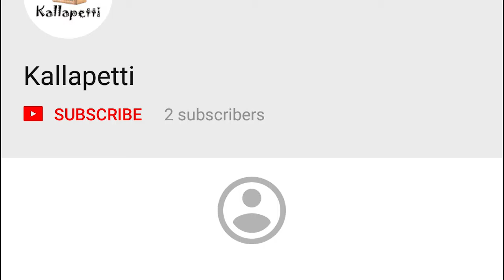சிறுமியை எரித்து கொலை செய்த வழக்கில் குற்றவாளி தஷ்வந்துக்கு தூக்கு தண்டனை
The Chengalpet court on Monday convicted techie Dhasvanth in the rape and murder of seven-year-old Hasini in Chennai, and also sentenced him to death.

The 23-year-old had burnt the little girl’s body after he committed the crime in February 2017.

The court held Dhasvanth guilty on all charges including those under Protection of Children from Sexual Offenses (POCSO) Act. He has been convicted under sections 363 (kidnapping), 366 (kidnapping, abduction), 354-b (assault or use of criminal force on woman with intent to disrobe), 302 (murder), and 201 (causing disappearence of evidence) of the IPC and section 8 read with 7, 6, 5(m) of POCSO (punishment for aggravated sexual assault).

The court examined 30 witnesses, 45 documents and 19 pieces of evidence.

Speaking outside the court, Hasini's father Rajesh’s* lawyer, Kannadasan, said that Dhasvanth had been given seven years for kidnapping, 10 years under section 366 of the IPC, seven years under section 354-b, and seven years for destroying evidence. He will also serve 15 years under POCSO.

In all, he has been awarded 46 years rigorous imprisonment.

Speaking to the media after the court announced the quantum, Rajesh said that he was happy with the judiciary and the punishment given to his daughter’s killer. “In the last year I have never got sleep. I fought to ensure that the judicial system gave the right punishment in time,” he said. “I know that my child will not come back but I will say thanks to the judiciary. I hope nobody does something like this ever again.”

Background

Hasini went missing from the apartment complex she stayed in with her family in Mugalivakkam on February 6, 2017.

The Chennai police arrested Dhasvanth, who also lived in the same building. He had apparently lured her away with a dog, and then sexually assaulted and killed her.

The case has seen a number of twists and turns.
For starters, it took almost eight months to get Dhasvanth to court. The police failed to file a chargesheet in the case within 90 days, enabling him to get statutory bail on September 12, 2017.

Then, when the trial finally began at a Chengalpet court in October, Dhasvanth's lawyer at the time, Vijayakumar, asked for it to be pushed to February 2018. Vijayakumar's reason was that he had to travel to Australia. However, Rajesh and his counsel worried that this would give them time to tamper with the evidence.

In December 2017, on the very first day of the trial, Dhasvanth was reprimanded by the court for ‘confessing’ to the crime so that the trial could be done away with. He wrote a six-page letter to the court, which was rejected by Chengalpet Mahila court special judge P Velmurugan, who also said that the accused “could not play with the courts.”

Meanwhile, the techie seemed to show little remorse for his actions as Rajesh told TNM that he had been repeatedly threatened by his daughter’s alleged killer in the court premises. He said that Dhasvanth had threatened to murder his son, Hasini’s younger brother, as well.
The most significant turning point in the case came on December 2, 2017, when Dhasvanth’s mother was found bludgeoned to death. Dhasvanth had allegedly killed her and escaped with her jewelry, which he split with David and James, two jail mates from Puzhal Central Prison whom he had befriended.

He was caught by the police on December 6 in Mumbai, only to escape a day later. He was re-arrested the very next day, when he was found a few kilometres away from the Vile Parle area from where he had escaped.

Dhasvanth also reportedly confessed to killing his mother and said that he would have killed his father Sekhar as well had he not been late in returning from work that day.

Things changed for him after his mother’s death. His father withdrew the legal support he has providing for Dhasvanth. He told TNM, “It (bailing him out) was the biggest mistake I had ever made in my life. And it has cost me my wife of 24 years.” He said that he had bailed his son out for love.

The state has been providing Dhasvanth with legal aid after his family withdrew support.

Throughout this ordeal, Rajesh has maintained that he would continue with his fight to get justice for his daughter Hasini. He has asserted that Dhasvanth should get the most severe punishment for his crimes.